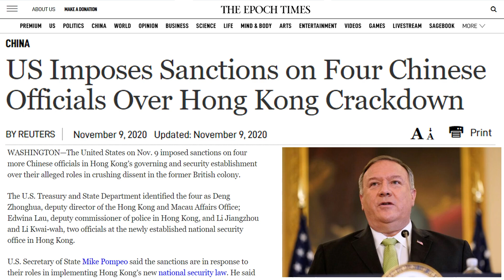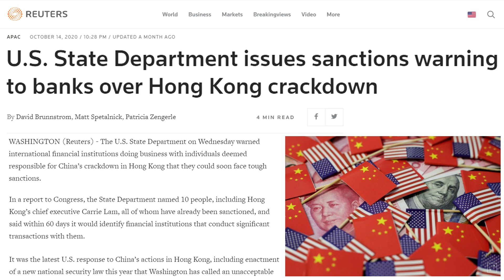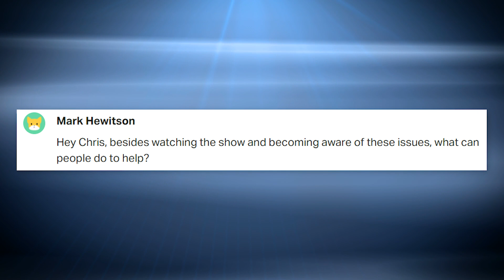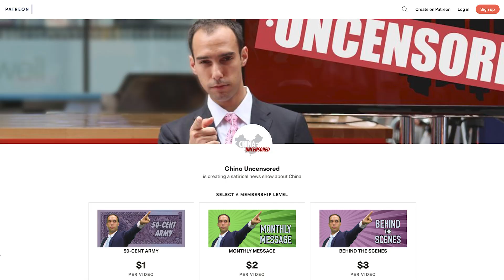Democracy Dies in Hong Kong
Democracy dies in Hong Kong as the remaining Pro Democracy Legislators quit the Legislative Council after a massive purge, while US China relations take a back burner because of the US presidential Election. Hong Kong police continue to arrest student activists and police brutality goes unchecked. But Mike Pompeo has sanctioned four more Hong Kong officials. But the days of Hong Kong being a free, international financial center are over, and that could have a huge impact on the China economy.

 protests joshua wong biden china